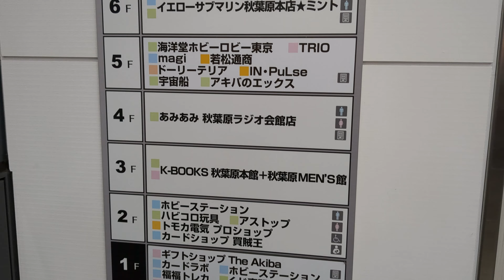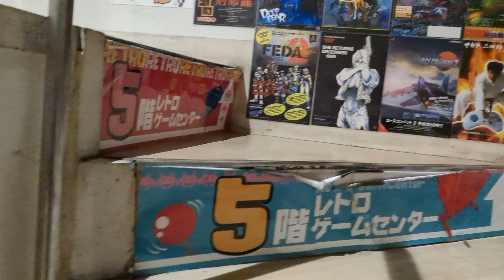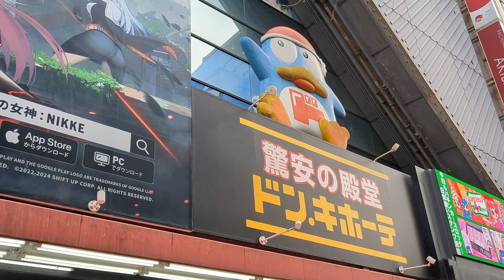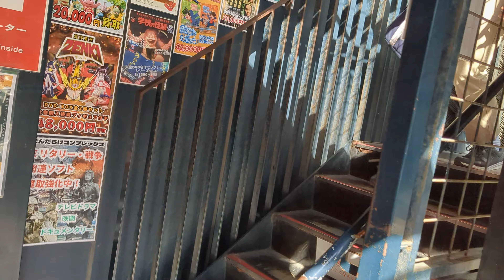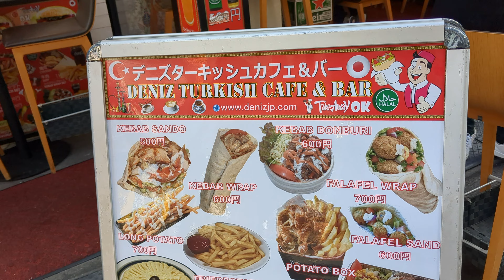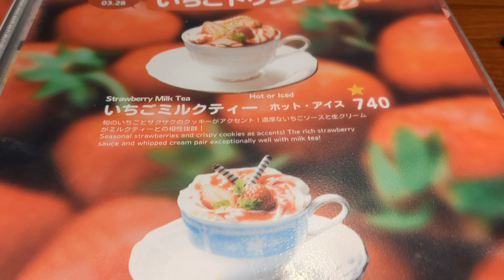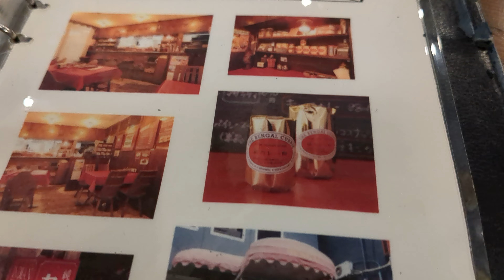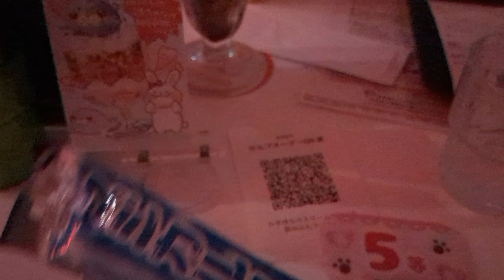2024 Travel Update to Akihabara 16 Things You Must Visit(tokyo,Japan)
In the third and final Akihabara special, I will introduce the places you should go to in Akihabara in 2024.
For a while, I used to go to Akihabara two or three times a month, so I had a general understanding of the back alleys.
I will be able to show you all the areas that are close to where we can take photos.
I hope this video will be helpful for your Akihabara trip.
　※This video is a partially modified version of the one uploaded on March 24, 2024.

【HP】
・Akihabara Station

[Sightseeing spots definitely worth visiting]

[Credits]
Images & Maps Google Maps,Shutterstock.com (under license)

* The original subtitles and texts on this channel are in Japanese.All non-Japanese text on this channel,
   including video content, titles, description sections, subtitles, etc., are machine-translated primarily
   by automated translation tools for convenience of reference only, and may contain errors in translation.
* Information in the videos and description sections of this channel may be incorrect or inaccurate.
Amounts are subject to change depending on time and conditions.

00:00 Trp to akihabara by train
01:00 How to get to Junk Street
02:34 1 Akihabara Radio Kaikan
05:54 2 Akihabara Radio Center
07:23 3 Super Potato
10:00 4 GIGO
11:30 Junk street second half
11:49 5 CHABARA
14:01 6 Don Quijote Akihabara
16:57 7 Volks Akihabara
20:10 8 MANDARAKE
24:05 Akihabara restaurant introduction
24:36 9 Cafe MOCO
25:49 10 Mamo Kebab
27:20 11 Naruto Taiyaki Honpo
28:33 12 Flying Scotsman
31:49 13 Roast Beef Ōno(There is a scene where they eat raw eggs)
34:27 14 BENGAL
36:26 15 HERO'S
39:03 16 Maidreamin, Made Cafe